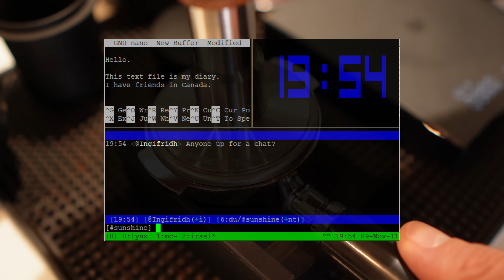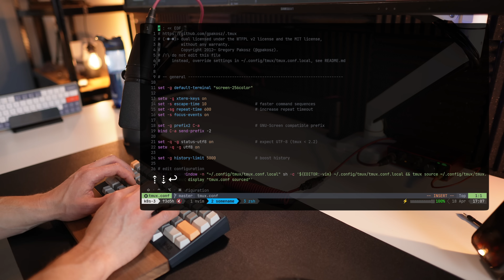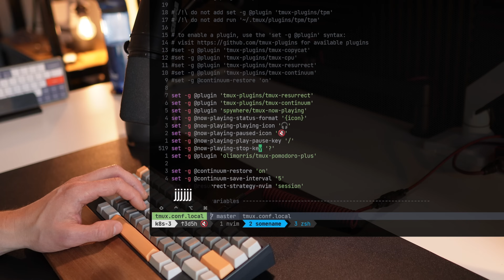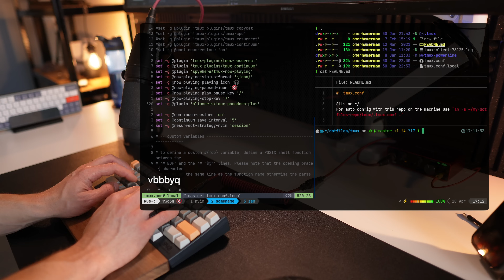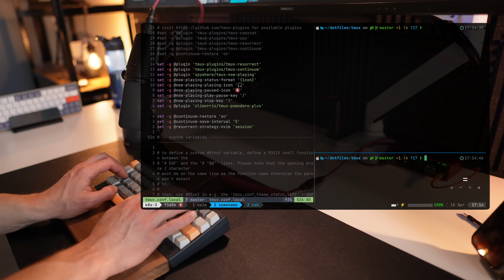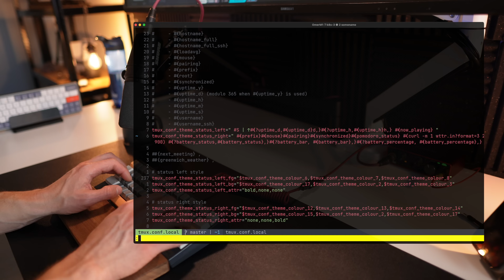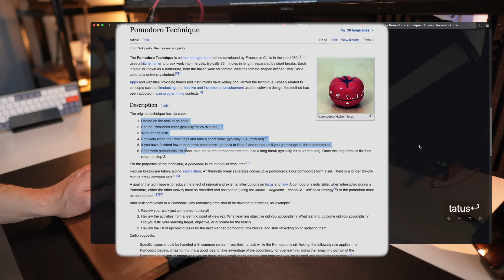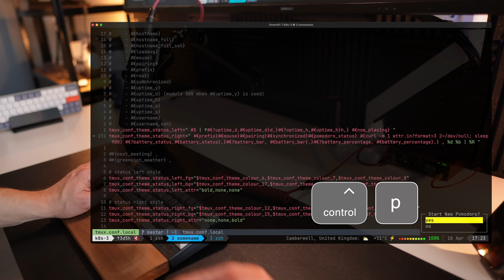Tmux can do WHAT?? // Use THIS to Make Tmux AMAZING Instantly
Tmux is arguably the best Terminal multiplexer in the world. Available in most Linux systems or on their packer managers, it's hard to beat. However, running locally, it looks quite bad to begin with, and its prefix and commands are rather inconvinient to say the least.
".tmux" or "oh my tmux" solves this instantly!
Beautiful theme, ready to go plugin manager and more!

⌨️ My keyboard is the wonderful HHKB
🔗 The HHKB is wired with a high quality coiled cable
⌨️ Backup keyboard (for traveling mainly) - Nuphy Air60
🖥️ My ultra wide 49" monitor
🎙️ Microphone - Shure MV7X
🦾 Boom Arm
🎤 Audio Interface (for XLR microphones) - Focusrite Scarlett Solo
🦾 Heavy Duty Monitor Arm
🖱️ Mouse - MX Master 3

⏱ Timestamps
00:00 - Intro
00:29 - Oh My Tmux
00:58 - Preconfigured Motions
01:53 - TPM & Plugins
02:15 - The Prefix!
03:47 - Vim Modes
04:49 - Installing Plugins
07:28 - Catch the basics vid